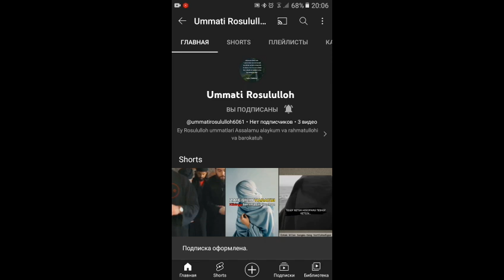Qishloqda pul ishladim | MINECRAFT UZ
😁Salom Video yoqgan bolsa like bosib qoyila 😉